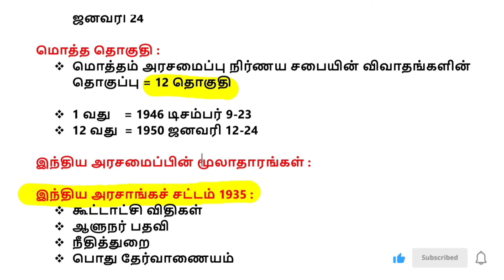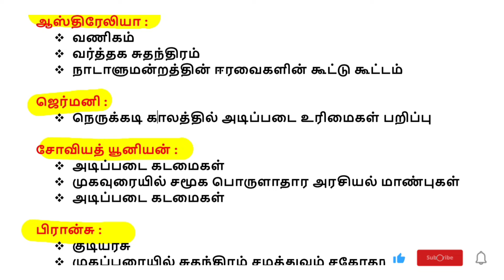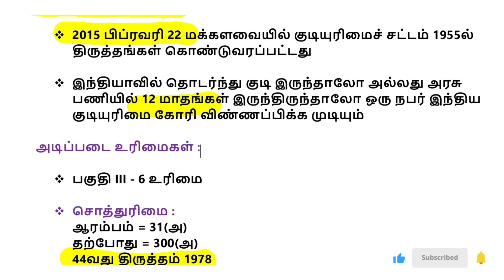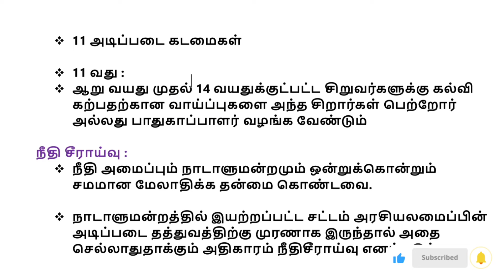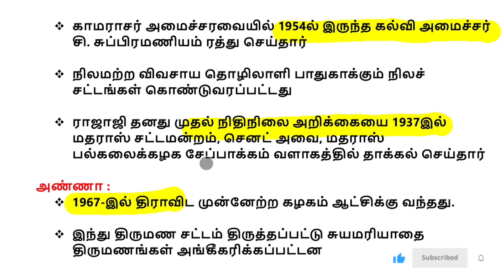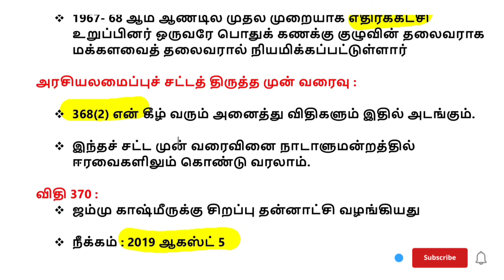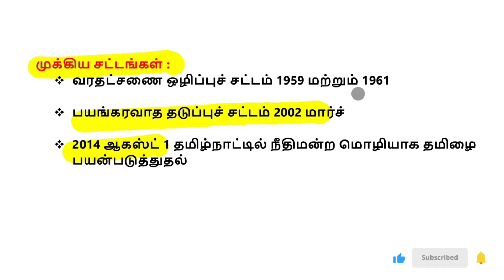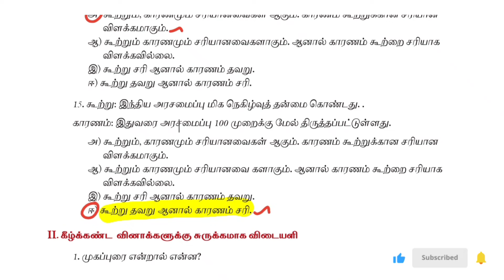🔴12th இந்திய அரசியலமைப்பு 🧶 12th Polity